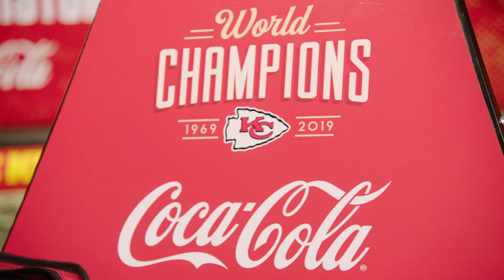Harrison Butker's Game-Winner vs. Vikings in 2019 | Refreshing Moments in Chiefs History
Chiefs Report Matt McMullen takes you back to relive Harrison Butker's game-winning field goal against the Vikings in 2019.